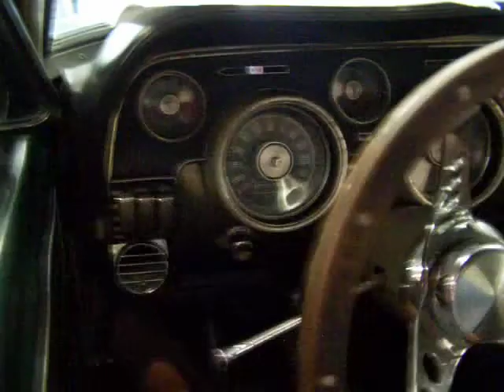1968 Ford Mustang Sprint Edition